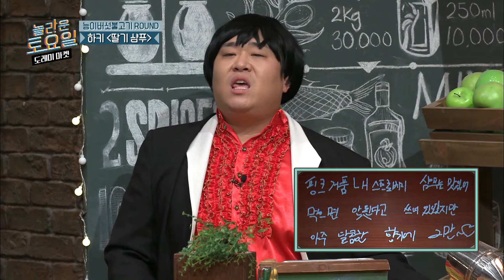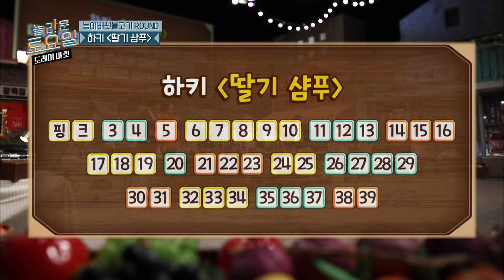[모아봤zip] 놀토대학 세기말노래학과 문세윤 등장🙋‍♂️ 너무 잘 맞춰서 제작진도 이제 출제 안 함 ㅋㅋㅋ 요즘 혜리 최고 라이벌 문세윤임